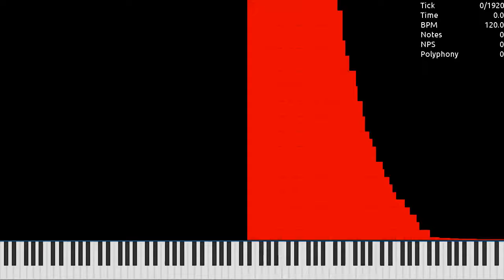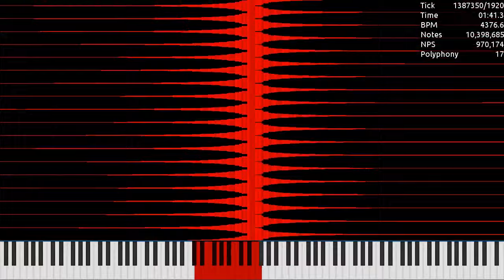[MIDI] Heaven3.mid / 16.11 Million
Made by: ij9j9j9j99j9
Used Program: UMP, FFmpeg
Used Soundfont: Khor Keys 4 (No-Pan).sfz
Used Synth: Keppy's MIDI Converter (2,000 Voices)